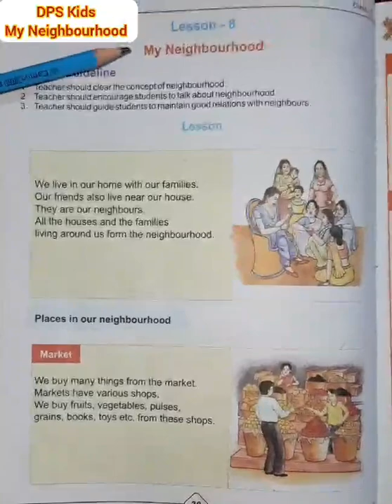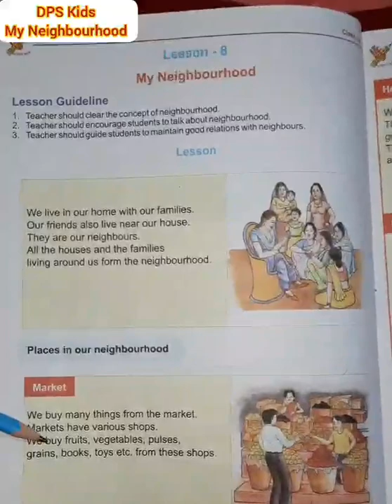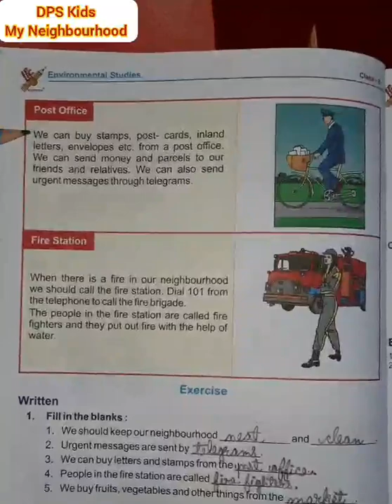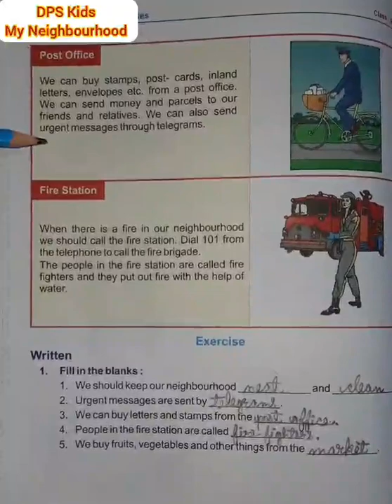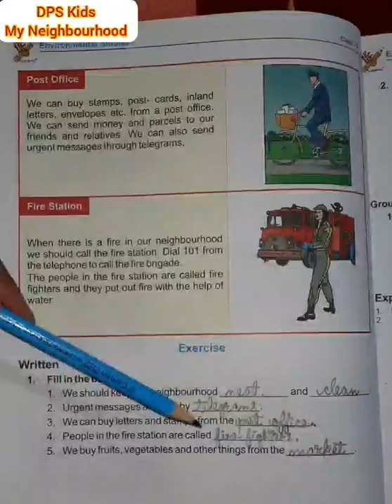My Neighborhood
EVS
Class 2
Lesson-8